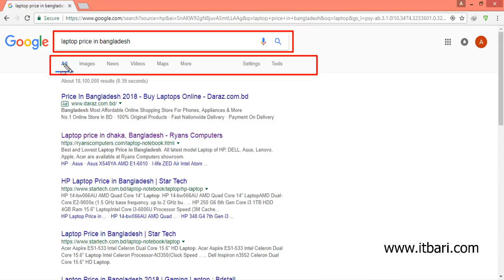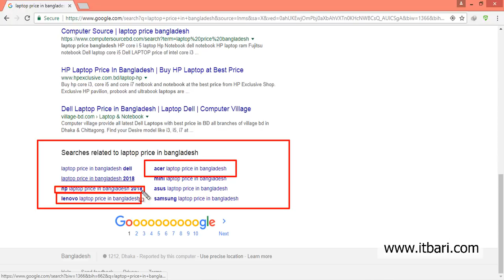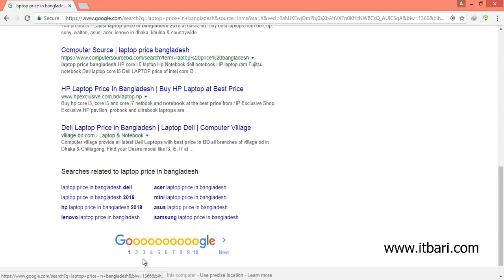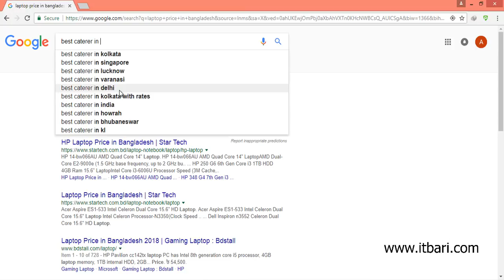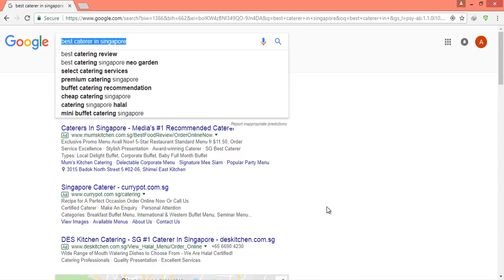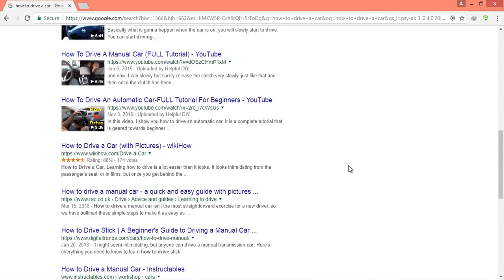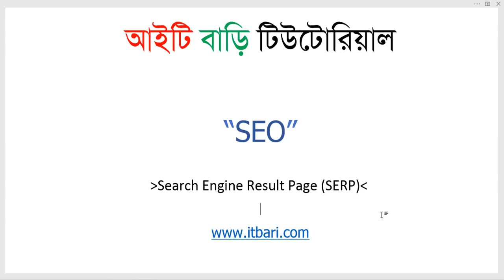SEO Bangla Tutorial | Part 03- SERP | ITBari Tutorial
এ পর্বে কথা বলা হয়েছে Search Engine Result Page বা SERP নিয়ে।

এসইও সংক্রান্ত আমাদের পুরো ভিডিও কোর্সটি সংগ্রহ করতে পারবেন এই লিঙ্ক থেকে

এ সম্পর্কিত যে কোন প্রশ্ন নিচে কমেন্টে করুন